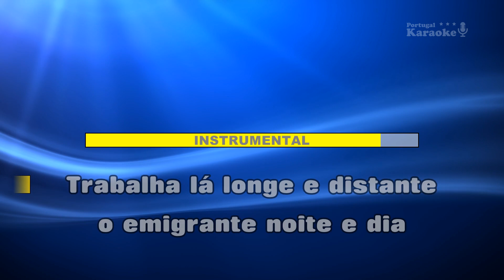♫ Demo - Karaoke - ZUM ZUM, PEGA NO COPO - Dino Meira